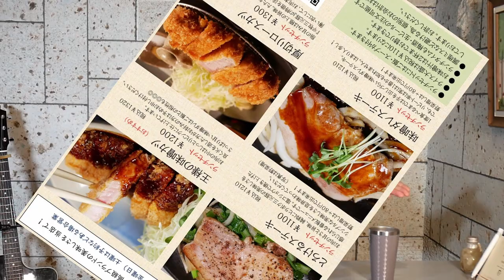4/9 CCBファン交流会inぱかぱか～桜前線真っ盛りー～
夜中にでも目にした時に、一緒にお酒を飲んでるような気分で、冷蔵庫からビールやジュースを持ってきて『かんぱーい』ってやってくれたら凄く嬉しいです。
同じ空間をお楽しみください。

とろけるステーキ￥１２１０
みそだれステーキ￥１２１０
王様の味噌カツ　￥１３２０
厚切りロースかつ￥１４３０
ファン交流会のソフトドリンク飲み放題￥１１００
ファン交流会のお酒付き￥２２００

参加したい方は
お名前と人数を記入の上メールを送ってください。

【弾き語り！ぱかちゃんねる】サブチャンネルです。